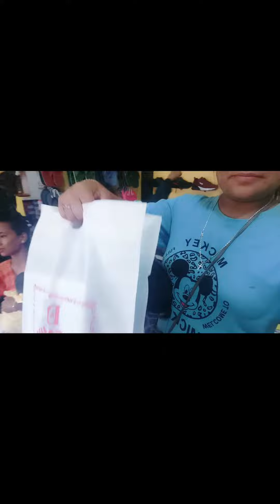Christmas Shopping for my Nephew and Niece 🛍️🛍️